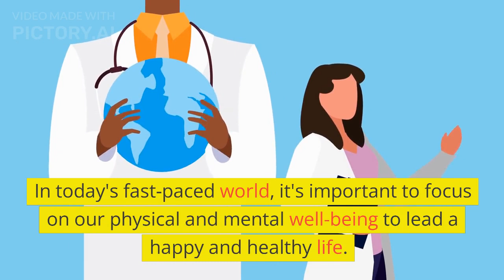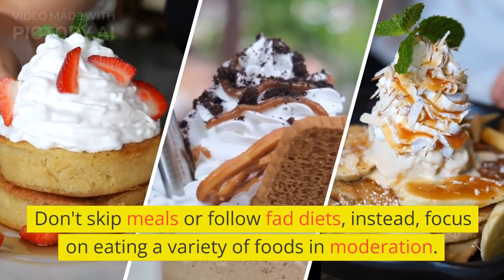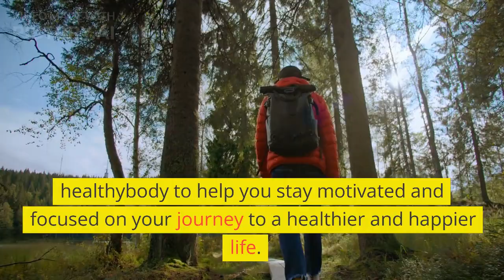10 Life-Changing tips for a heathier you | How to live a healthy life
10 Life-Changing tips for a heathier you
🌟 Transform Your Life with These Healthy Tips! 🌟

Ready to make a positive change in your life? In this video, we'll share some amazing healthy tips that can help you transform your life and feel your best! 🌱💪

We'll explore the benefits of spending time in nature, as seen in our popular video "Oddly satisfying nature video to relax your mind." Plus, we'll dive into healthy lifestyle practices, inspired by our videos "healthy life style" and "Being healthy and having a healthy lifestyle practice." 🍏🏃‍♀️

Share your own healthy tips in the comments below, and let's support each other on this journey to a happier, healthier life! 🌈👇

Join our growing community and transform your life today! 🚀🌿

Remember, this description is based on your channel's recent data and is tailored to your audience. Good luck with your video!